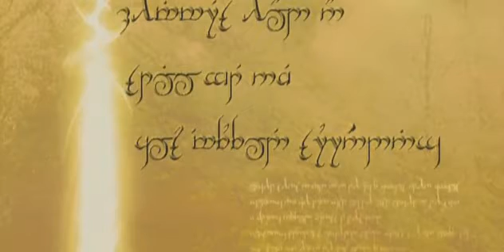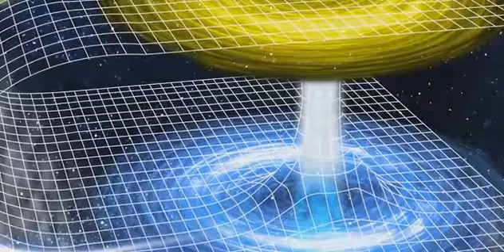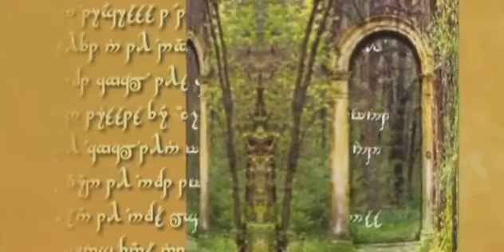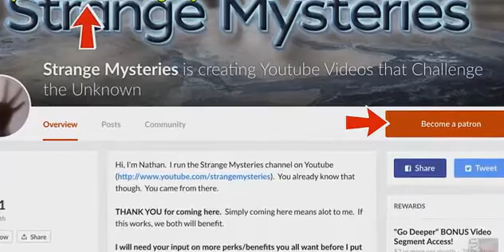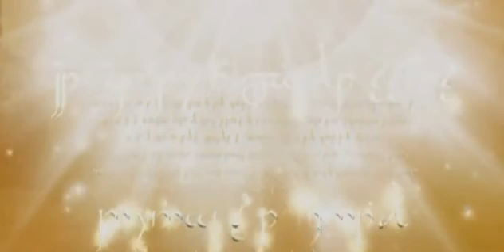The trance portal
Brent Rix with  Starfall (Extended Mix)
~Instrumental beats~